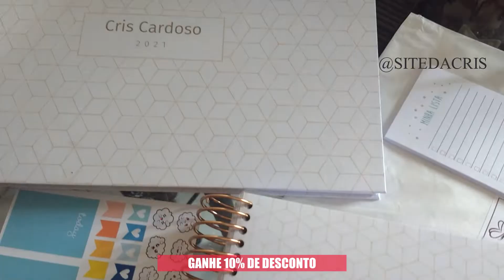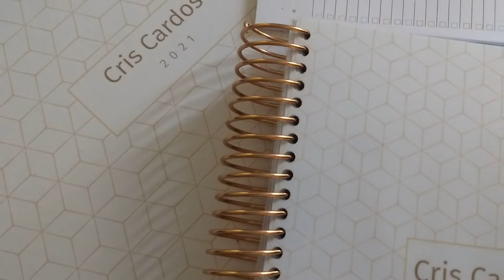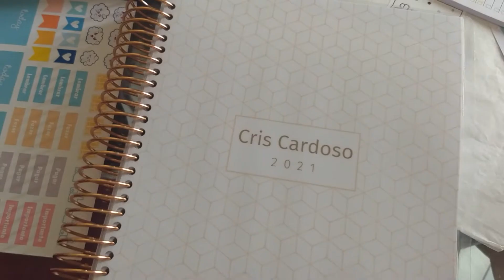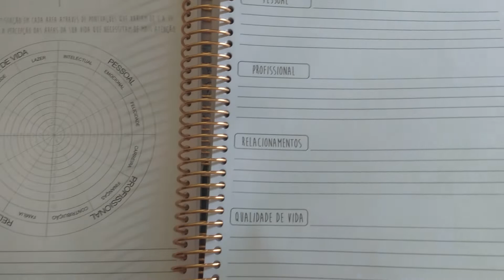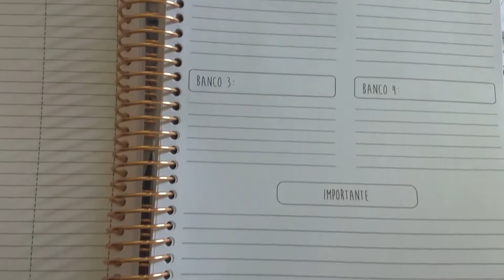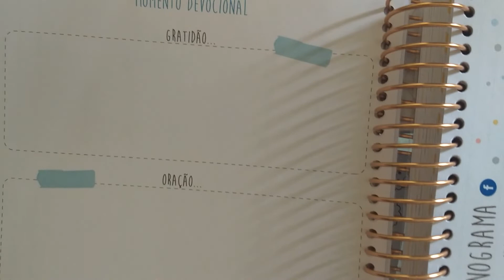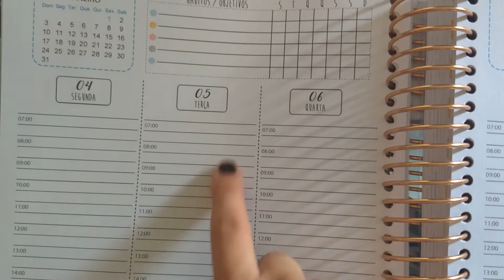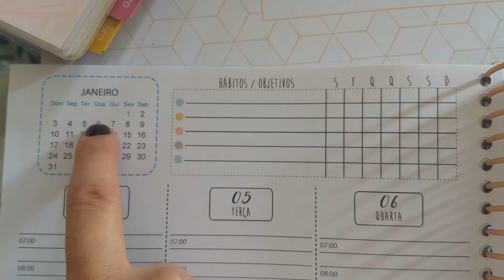PLANNER 2021 - UNBOXING COM DESCONTO PARA VOCÊ NA BOOKART PLANNERS!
Chega essa época do ano e a gente já começa a pensar em organizar o próximo! Por isso, o vídeo de hoje é um unboxing do meu planner 2021 que a Bookart Planners mandou em dose dupla (ganhei o planner e o planner de mesa)!

Customize o seu planner
No fechamento do pedido (carrinho de compra), insira meu código: *criscardoso10*
Prontinho!

O @sitedacris é parte da minha revista eletrônica, a multiplataforma criscardoso.com, no ar desde 2009.

Aproveite muito todos os conteúdos que compartilho com você por aqui, no site e nas minhas redes porque sempre rolam resenhas, tutoriais e dicas incríveis para você. Então, aproveite! Agradeço demais sua presença e seu engajamento.

Lembre de curtir o vídeo e, caso seja sua primeira vez por aqui, te convido a se inscrever no canal e ativar as notificações para ficar por dentro de todos os conteúdos!

♥ ♥ ♥ ♥ ♥ ♥ ♥ ♥ VEM COMIGO ♥ ♥ ♥ ♥ ♥ ♥ ♥ ♥

♥ ♥ ♥ ONDE COMPRAR ♥ ♥ ♥

Lojas nacionais e internacionais que indico e das quais sou parceira:

♥ BELEZINHAS DE MAKE E SKIN CARE ♥
Quem disse, Berenice?
Época Cosméticos

♥ ♥ ♥ ♥ ♥ ♥ SOBRE O CONTEÚDO ♥ ♥ ♥ ♥ ♥ ♥

Apoie o canal curtindo o conteúdo e compartilhando-o com quem quiser!

O canal é minha revista digital de variedades, complemento do site criscardoso.com
Prefiro inspirar você a criar sem vínculo a muitas regras (que pra mim não fazem sentido) e, por isso, você encontra vários conteúdos de beleza em resenhas, tutoriais e sugestões de maquiagens autorais e não-invasivas, além de estilo e lifestyle.
Sou jornalista por formação e especializada em comunicação corporativa e MKT institucional para Microempreendedores e PMEs e, por conta disso, também rolam por aqui entrevistas e dicas de empreendedorismo.
Seja bem-vinda(o) e obrigada pela presença! A gente sempre se diverte bastante ;)